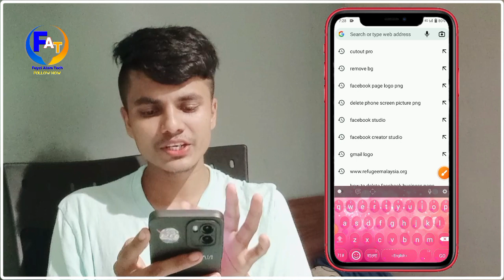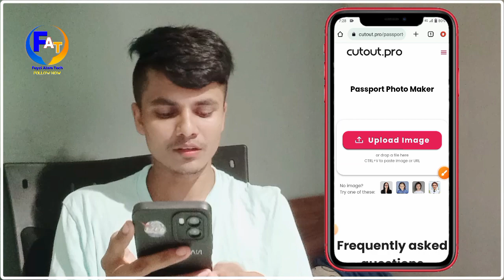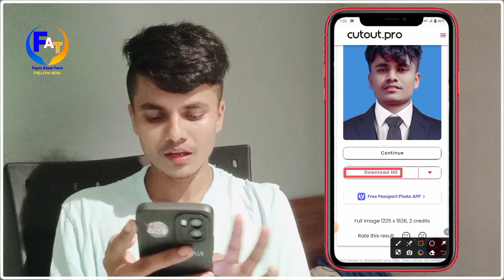how to make passport size photo in mobile / how to make passport size photo online - size editor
how to make passport size photo in mobile / how to make passport size photo online - passport size

in this video i show - how to make passport size photo online free how to create passport size photo for free how to make passport size photo in mobile for free passport size photo editor passport size photo background change
your queries -